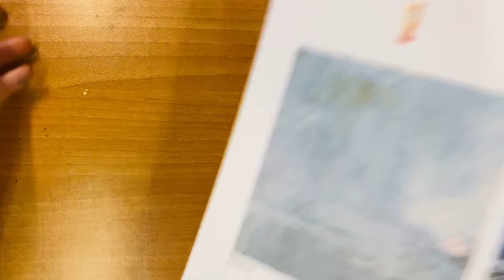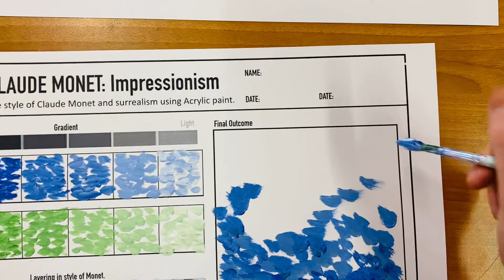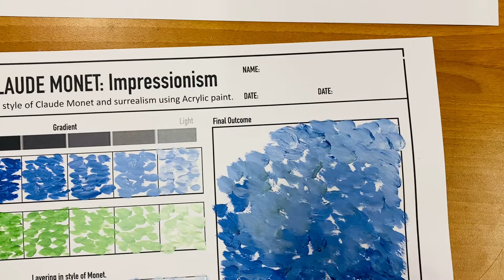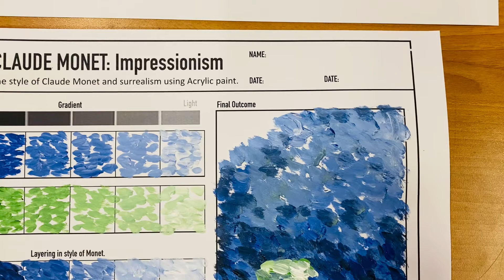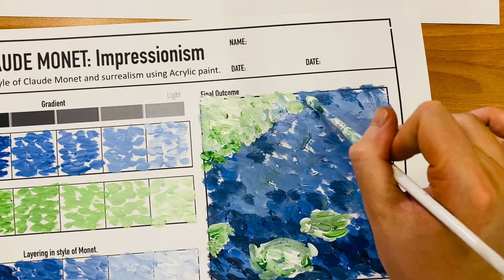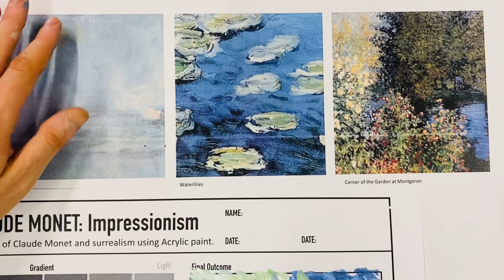yr 8 monet lesson 2